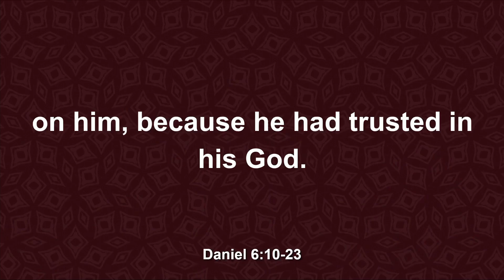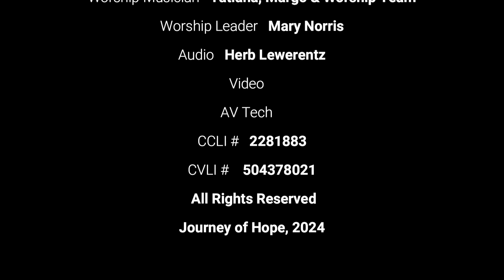Daniel and the Lion's Den (Bartlett Campus - Message Only) 5.26.24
Pastor Jason shares a message as we close our series on the foundational stories of our faith from the Old Testament. Today's focus is on Daniel and the Lion's Den.